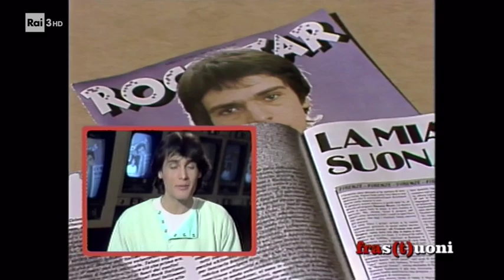Blob: speciale musica italiana anni '80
La puntata di Blob dedicata alla musica rock/punk/new wave italiana degli anni '80, passa in rassegna molte band conosciute o meno, come ad esempio: Skiantos, Litfiba, Diaframma, CCCP Fedeli alla linea, Denovo...

IMPORTANTE:
La puntata è visibile gratuitamente sul sito della Rai, io l'ho caricata qui soltanto per facilitare l'accesso a chi magari non conosce il sito Rai Replay; in ogni caso, con l'intento di facilitare una libera fruizione del contenuto senza ledere i diritti di alcuno. Non sono il proprietario/detentore del copyright per alcuna traccia audio/video presente in questo filmato, non ottengo denaro in alcun modo dal caricamento di questo video.